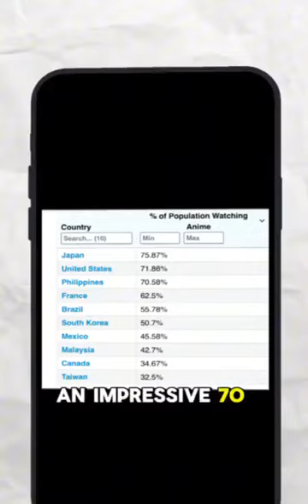Why is anime trending?